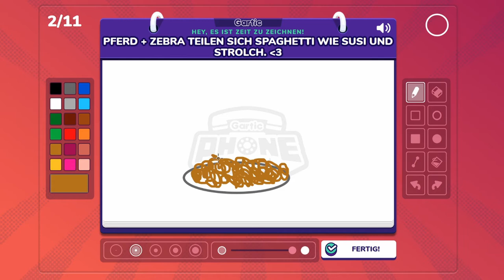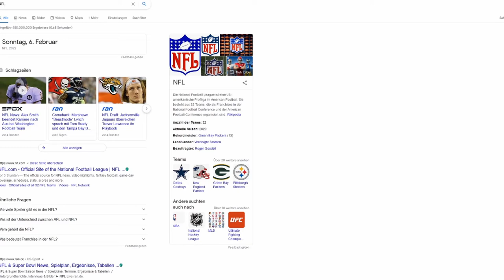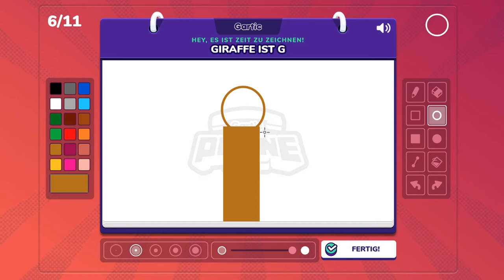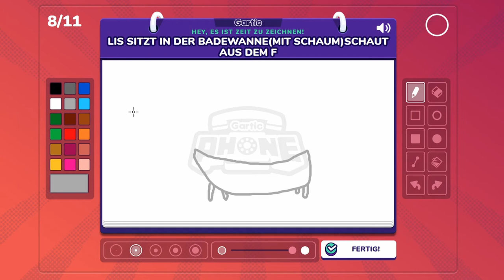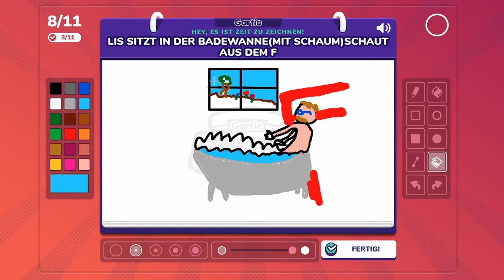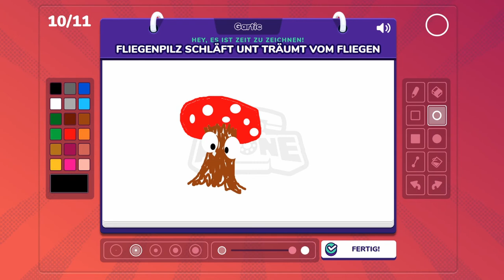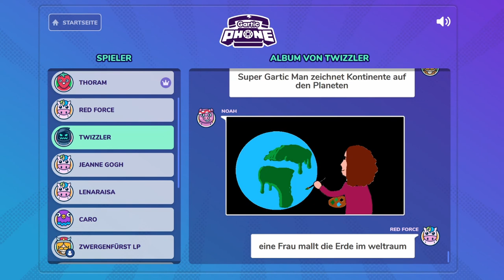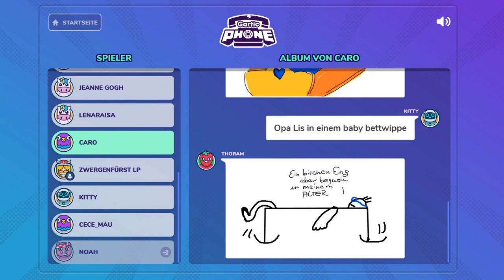GARTIC PHONE #13 * Badewannenerlebnisse, Teuflische Streitereien & Tiere machen Sachen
Gartic Phone Part 13 Badewannenerlebnisse, Teuflische Streitereien & Tiere machen Sachen